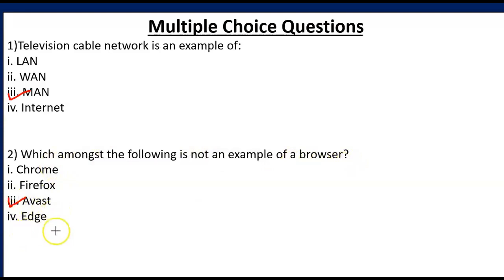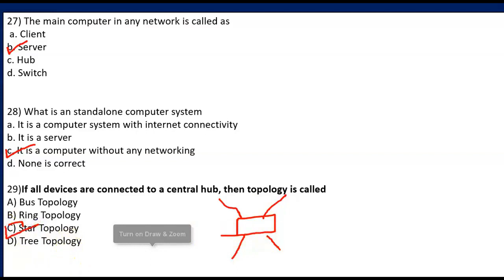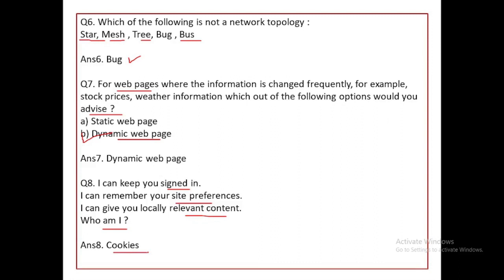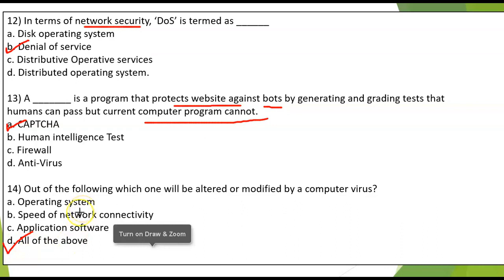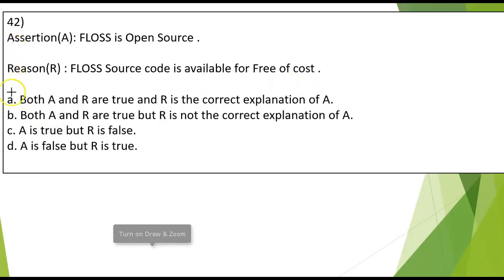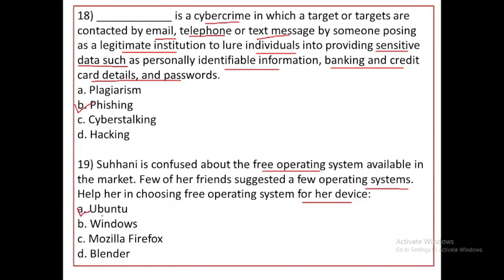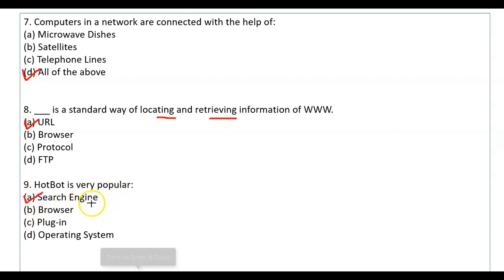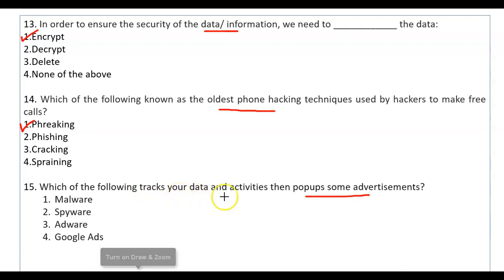CUET MCQS 2024| CUET PYQS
CUET MCQ Question and Answers 2024 | CUET PYQS | Domain-CS/IP | Section-A